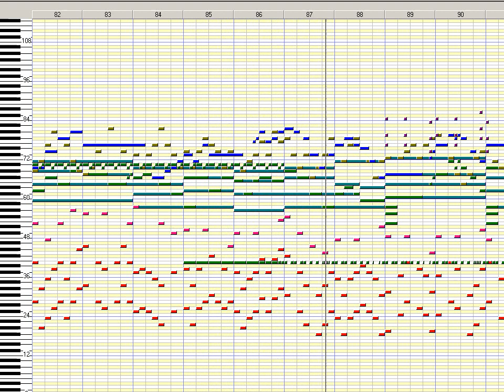[Worldbuilder MIDI] "Chroma Spiral"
Finished June 29, 2020.

You know those storebought knock-off Halloween costumes? Well, here's an example of the musical version of that whole concept.